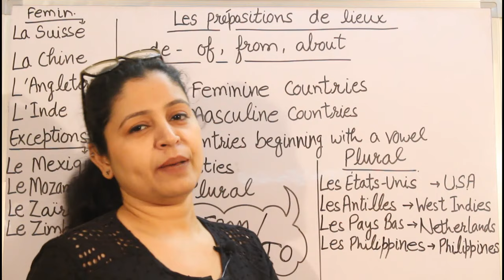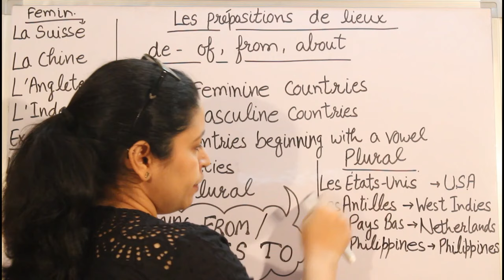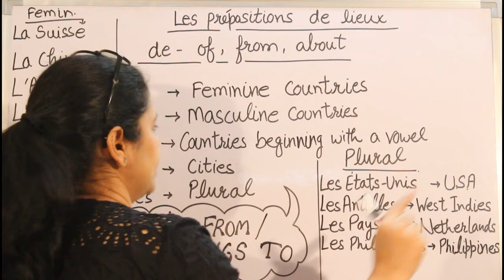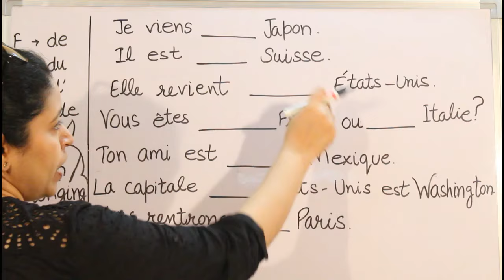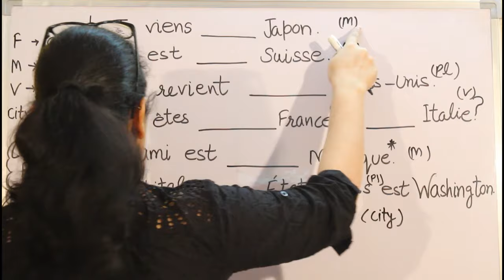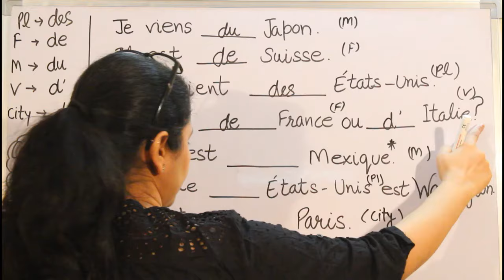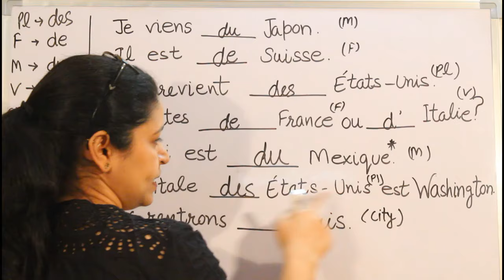Les Prépositions de lieux ( de ) de, du, des, d' ! The Prepositions used with countries and cities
For French Online Classes Send Your Queries @ 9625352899 ( WhatsApp Only )

About this video :

In this episode of 'French Lessons by Indu', She explains the prepositions used with countries and cities in French. Les Prépositions de lieux ( de ) de, du, des, d'.

More about ' French Lessons by Indu' :

Indu Sharma, from French Lessons by Indu, is a French Teacher with many years' experience of teaching French to adults and children at all levels.

French Lessons by Indu - The Fastest and easiest way to learn French.

Join Indu and start learning French today !

New Video Lessons Everyday !